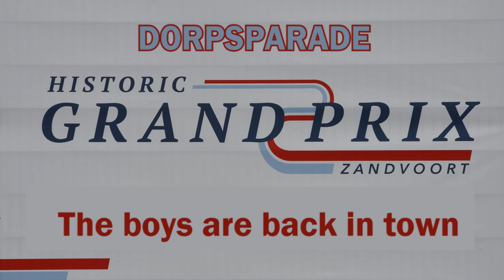Historic Grand Prix Parade Zandvoort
Onder het motto "The boys are back in town" werd er traditioneel weer een rondje door Zandvoort gereden met verschillende vintage cars en andere klassieke en nieuwere auto's en motoren.